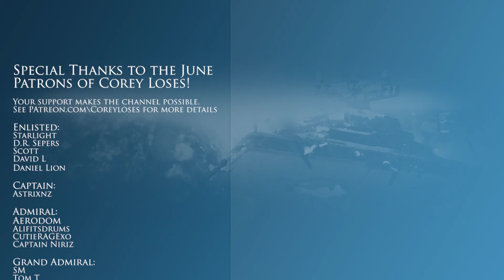Corellian Conflict - Ep 16 - Awakening of the Rebellion 2.7 - Star Wars Empire at War Mod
We push further into the core in the Star Wars: Empire at War Forces of Corruption mod, Awakening of the Rebellion.